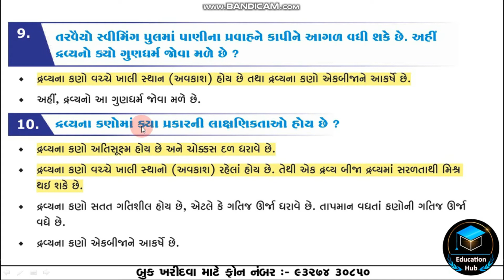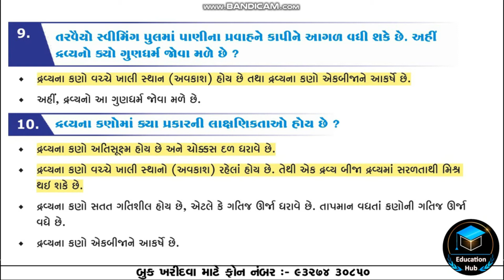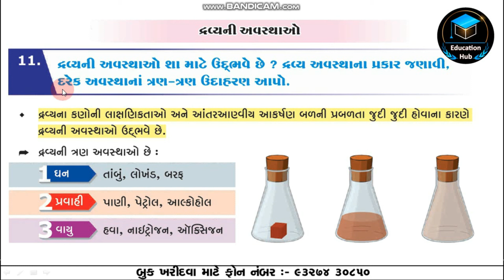Std 9 Science Ch. 1 Part 2 | આપણી આસપાસમાં દ્રવ્ય | Education Hub | NCERT Course in Gujarati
અમારા taligram ગ્રુપમાં જોડાવા માટે મા તમારું નામ અને શાળાનું નામ લખીને મોકલો જેથી તમને અમારા નવા વિડીયોની લીંક તરત મળશે